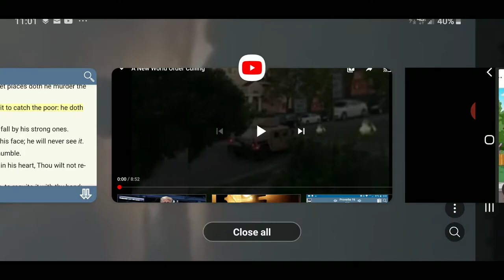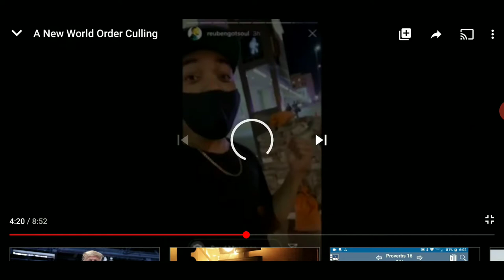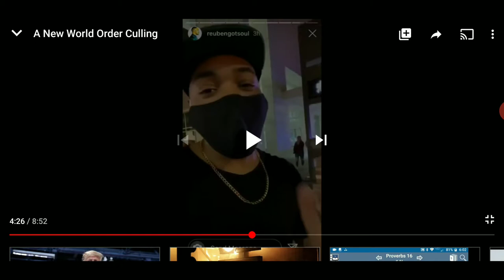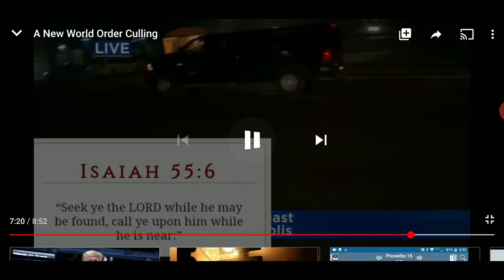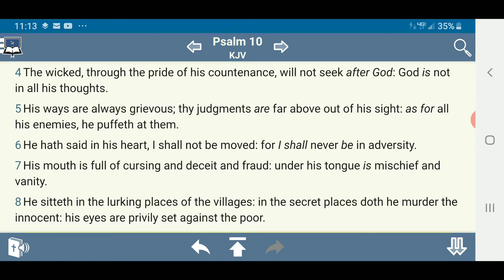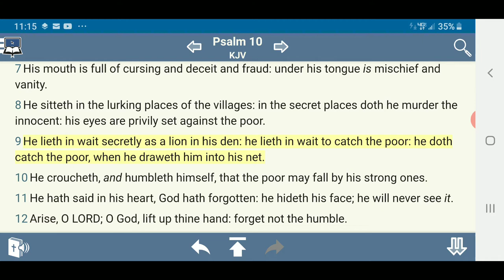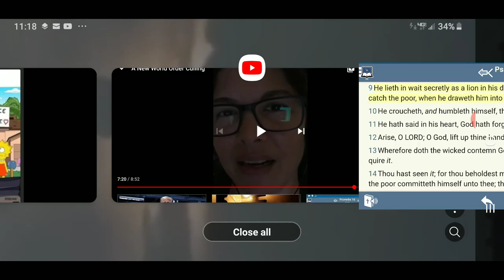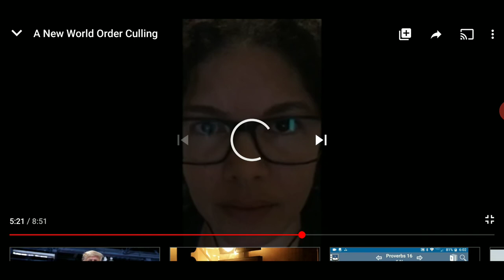When E Draweth You Into His Net